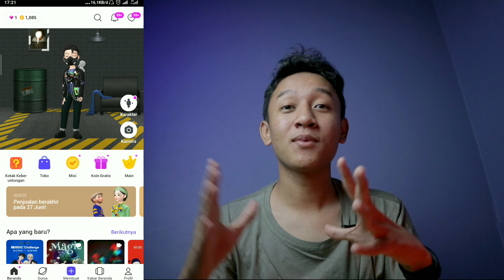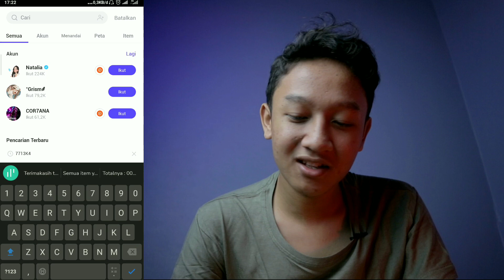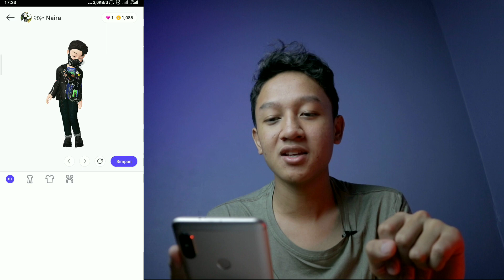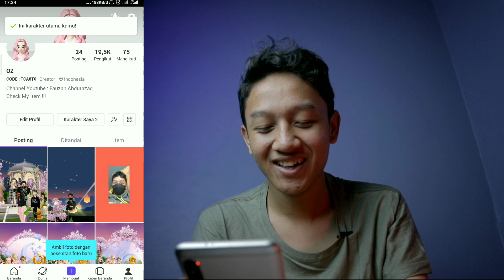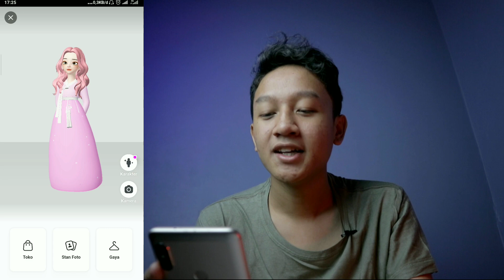Review Item Subscriber